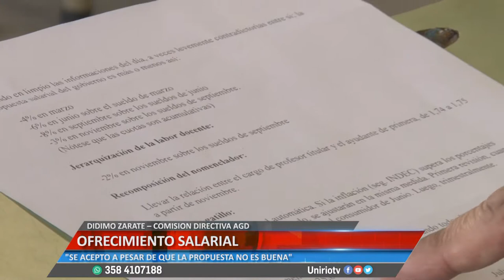OFRECIMIENTO SALARIAL - DIDIMOA ZARATE – SECRETARIO GREMIAL AGD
"SE ACEPTO A PESAR DE QUE LA PROPUESTA NO ES BUENA"
Facebook.com/uniriotv
Twitter.com/uniriotv